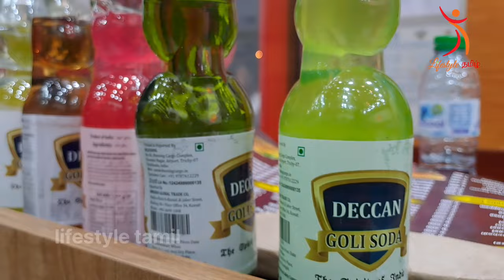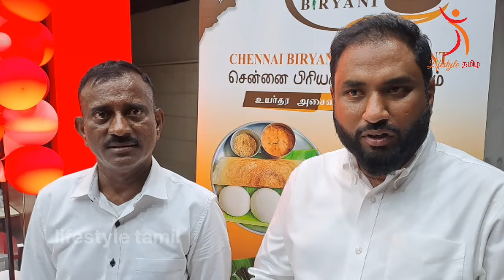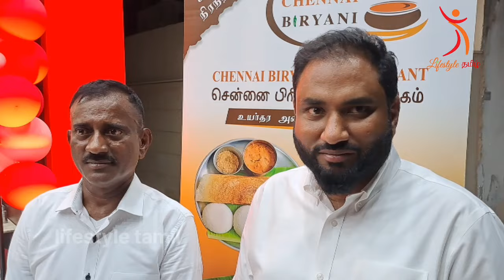சென்னை ஸ்டைல்ல பிரியாணி | Chennai biryani now in salmiya